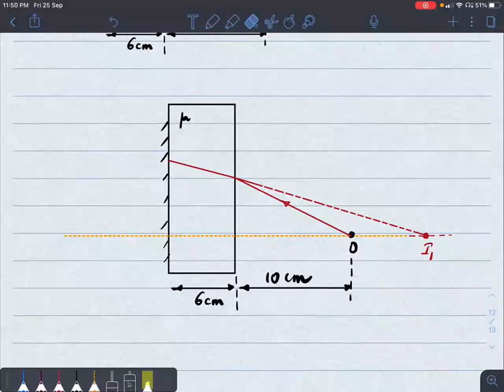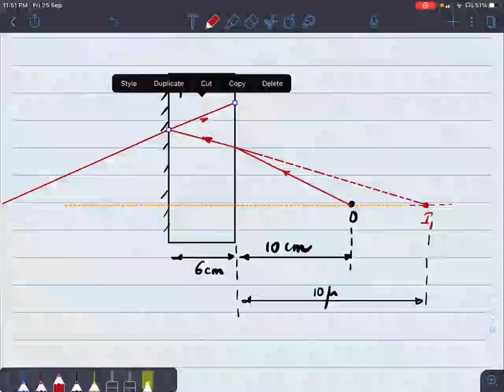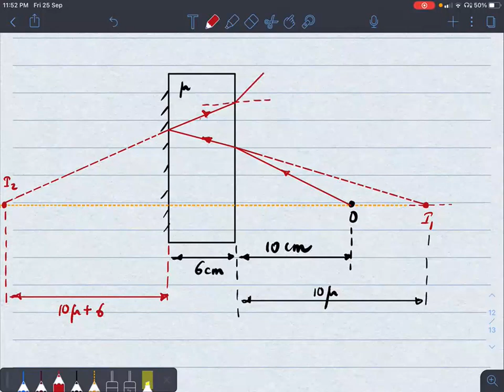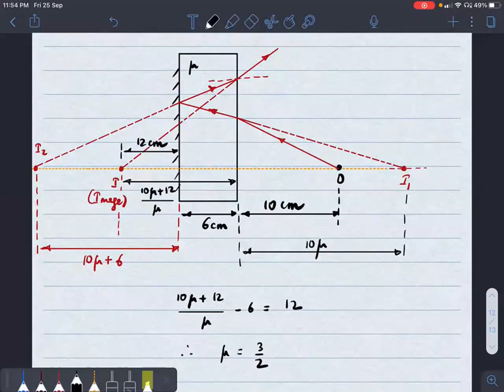Concept Video I Ray Optics-Real Vs Apparent Depth I IIT JEE/NEET I BB Classes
Real Vs Apparent Depth